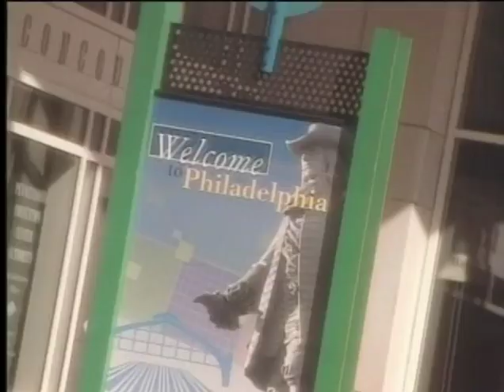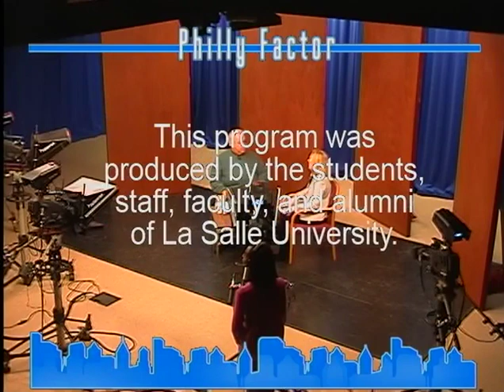CEO Trish Wellenbach Gives Green Tree School Overview—LaSalle TV January 2014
CEO Trish Wellenbach Gives Green Tree School & Services Overview on the Philly Factor—LaSalle TV January 2014